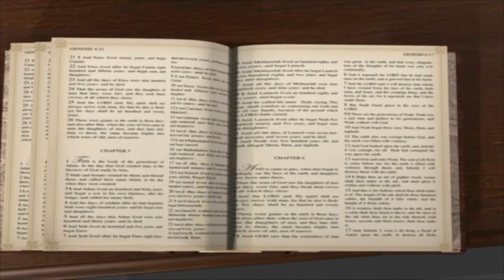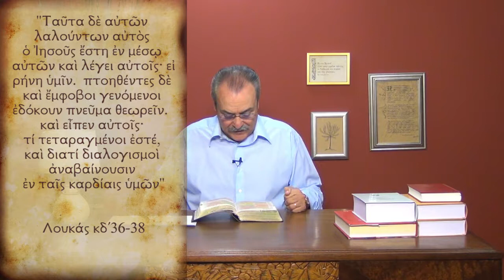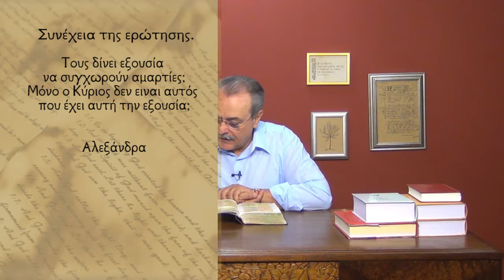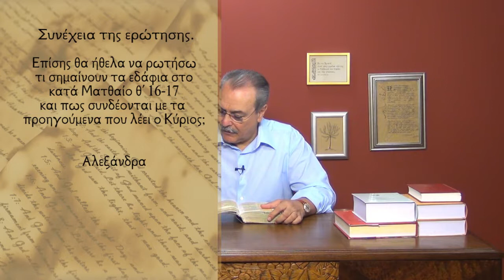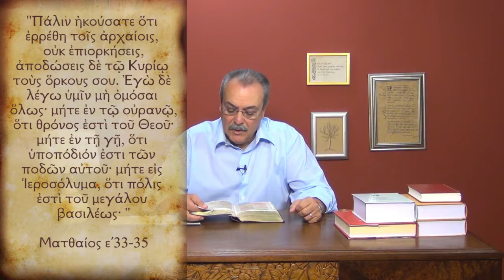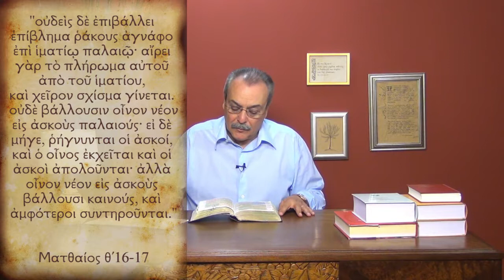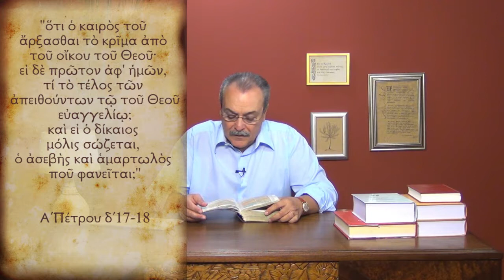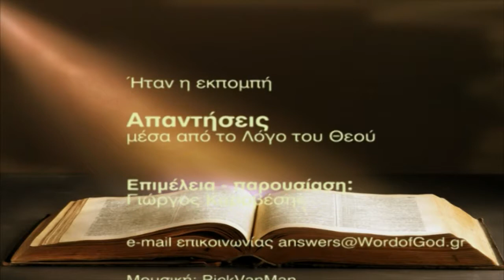Ο Κύριος έδωσε στους μαθητές την εξουσία να συγχωρούν αμαρτίες; (Απαντήσεις Νο 161)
Απαντήσεις μέσα από τον Λόγο του Θεού:
1. Πως περιγράφεται η νέα Ιερουσαλήμ σύμφωνα με το Ευαγγέλιο; Εκεί τα σώματά μας θα έχουν ανάγκη από τροφή;
2. Ο Κύριος έδωσε στους μαθητές την εξουσία να συγχωρούν αμαρτίες;
3. Τι σημαίνουν τα εδάφια "Ουδέ βάλλουσιν οίνον νέον εις ασκούς παλαιούς";
4. Τι είναι το υγρό και τι το ξηρό ξύλο που αναφέρεται στο κατά Λουκά κγ' 31; Ημερομηνία - 16/10/2012
FN:161_Answers.mp4